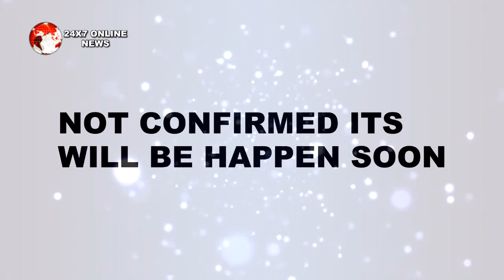KASAUTI ZINDAGI KI || शिवानी की वजह से “PRERNA और KOMOLIKA बनेंगी संमधन"